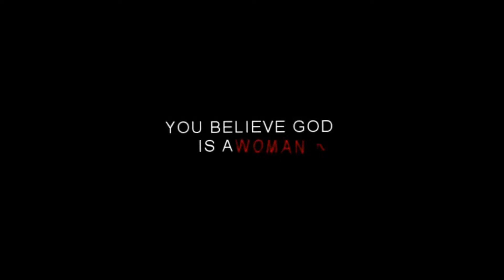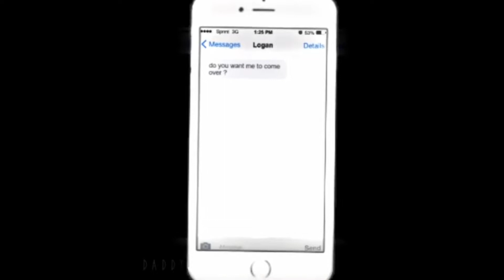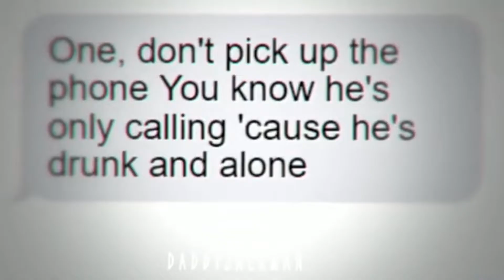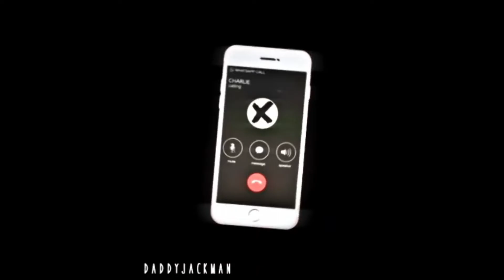Hugh Jackman Edit Compilation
I love this man to bits, he is so happy, and sweet, and also very sexy
I hope you enjoyed these edits, I also threw in two of my own edits in there lol